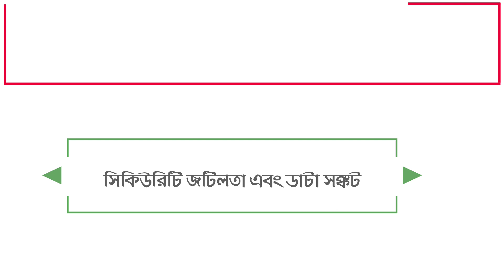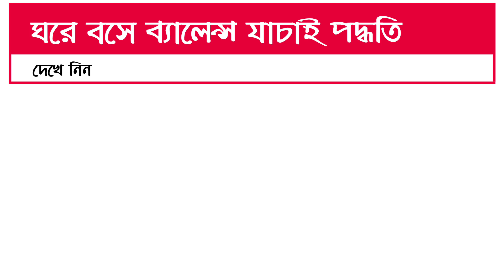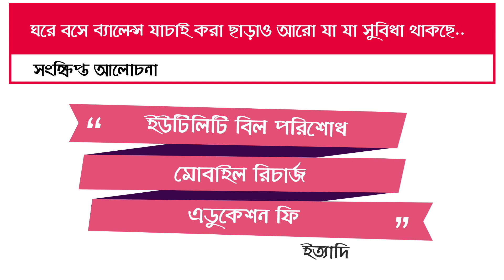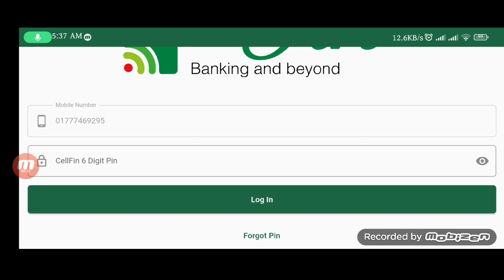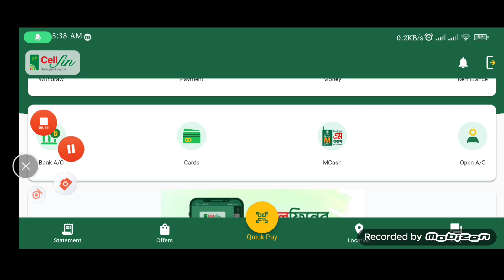সকল ব্যাংক একাউন্টের ব্যালেন্স চেক করার উপায় |৷ How to check any Bank account balance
আপনি যদি খুব সহজে যে কোন ব্যাংক অ্যাকাউন্টের ব্যালেন্স চেক করে নিতে চান কিংবা ব্যাংক একাউন্টের ব্যালেন্স যাচাই করে নিতে চান, তাহলে সেই কাজটি করার কাজ সফলভাবে সম্পন্ন করে নিতে চান তাহলে সেই সংক্রান্ত তথ্য এই ভিডিওটি থেকে জেনে নিতে পারবেন।

এই ভিডিওটিতে বিস্তারিতভাবে আলোচনা করা হবে বাংলাদেশের যে সমস্ত ব্যাংকিং প্রতিষ্ঠান রয়েছে, সে সমস্ত ব্যাংকিং প্রতিষ্ঠানের যে মোবাইল অ্যাপ দিয়ে একাউন্ট চেক করার পদ্ধতি রয়েছে সে সংক্রান্ত যাবতীয় ডিটেইলস।

যে সমস্ত ব্যাংকের মোবাইলের বিদ্যমান রয়েছে সেগুলো নিচে তুলে ধরা হলো:

As of my last knowledge update in September 2021, there are numerous banks in Bangladesh, each with their own mobile banking apps. However, please note that there might be new developments or changes after my last update. Here are some of the prominent banks in Bangladesh along with their mobile banking apps as of September 2021:

1. **Dutch-Bangla Bank Ltd.**
   - Mobile Banking App: Nexuspay

2. **BRAC Bank Ltd.**
   - Mobile Banking App: Brac Bank Astha

3. **Islami Bank Bangladesh Ltd.**
   - Mobile Banking: Cellfin

4. **Sonali Bank Ltd.**
   - Mobile Banking App: Sonali e wallet

5. **Bank Asia Ltd.**
   - Mobile Banking App: Bank Asia Smart app

6. **Prime Bank Ltd.**
   - Mobile Banking App: My Prime

7. **Eastern Bank Ltd.**
   - Mobile Banking App: EBL SKYBANKING

8. **Southeast Bank Ltd.**
    - Mobile Banking App: SEBL Mobile app .

9. **IFIC Bank Ltd.**
    - Mobile Banking App: IFIC Mobile Banking

10. **Standard Chartered Bank**
    - Mobile Banking App: Sc Mobile Banking

এই সমস্ত অ্যাপ ছাড়াও আরো, আরো সমস্ত ব্যাংক রয়েছে এ সমস্ত ব্যাংকের মোবাইল ব্যাংকিং অ্যাপ। রয়েছে সেক্ষেত্রে আপনি যদি গুগল প্লে স্টোরে সেই ব্যাংকের নাম লিখে সার্চ করেন তাহলে পেয়ে যাবেন।

এবং এই সমস্ত অ্যাপ এর মাধ্যমে আপনি চাইলে খুব সহজেই ব্যাংক একাউন্টের ব্যালেন্স যাচাই করে নিতে পারবেন এবং ঘরে বসে ব্যাংক একাউন্টের ব্যালেন্স হিসেবে কত টাকা রয়েছে, সেটি চেক করে নিতে পারবেন।

-how to check all bank account
-all bank balance inquiry
-balance inquiry all bank
-how to check all balance of account